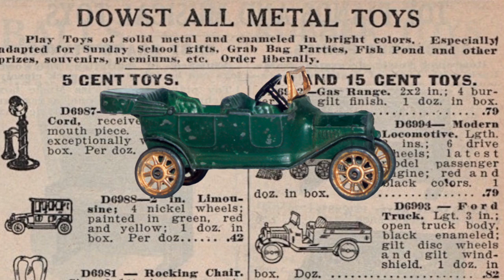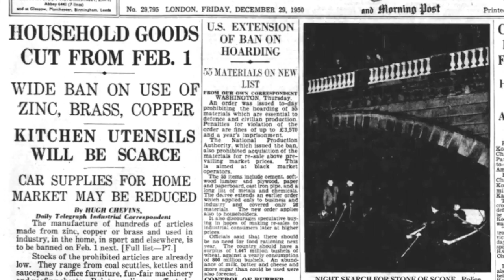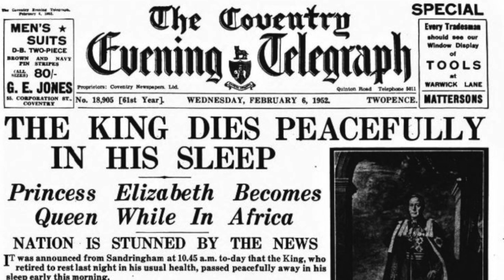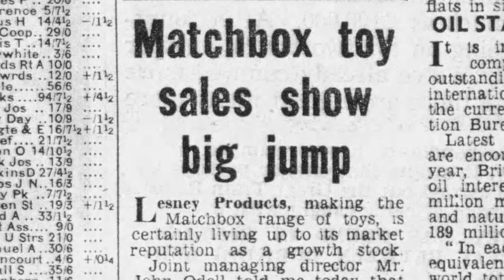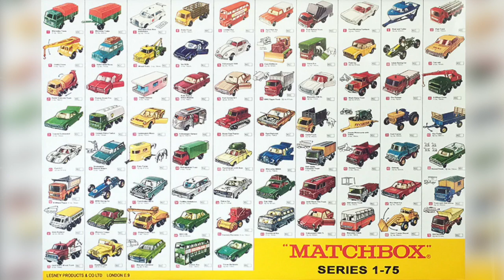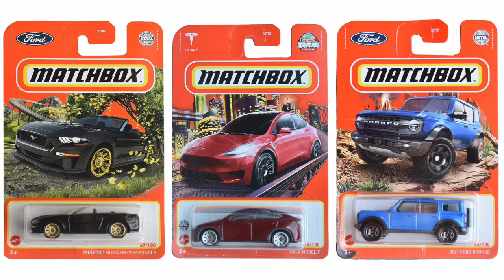How Queen Elizabeth II's Coronation Coach Inspired Matchbox | WTFF?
As people around the world honor Queen Elizabeth II, here's the story of how, in 1953, her Coronation Coach helped launch one of the moved beloved tiny toys of all time. This is the Matchbox edition of Where’s the Fun from? (WTFF)

My company gets a small percentage of sales to help us continue to provide exceptional content here and on other platforms:

Matchbox Airport
Matchbox Action Drivers
Our Toyland film
My book, Timeless Toys

Credits:
Matchbox and Hot Wheels are trademarks of Mattel

Most product photos, print ads, TV commercials and factory photos and print ads courtesy of The Playmakers

Dowst Manufacturing's Ford Model T courtesy of David E. Richter

Model T Ford video footage, Vietnam War footage, Queen Elizabeth II's Coronation footage courtesy of Prelinger Archives

Matchbox factory video footage, Jack Odell and Leslie Smith video, courtesy of Pond 5

Newspaper articles and newspaper ads courtesy of Newspapers.com